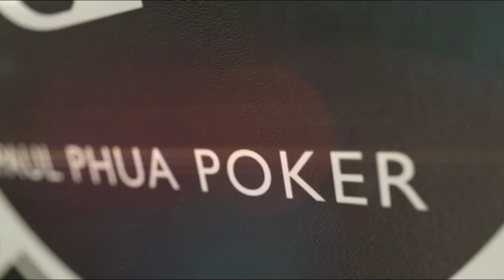Timothy Adams：低调的加拿大高额职业玩家